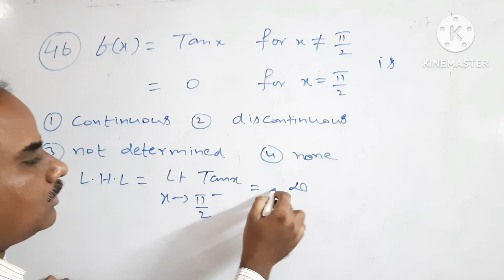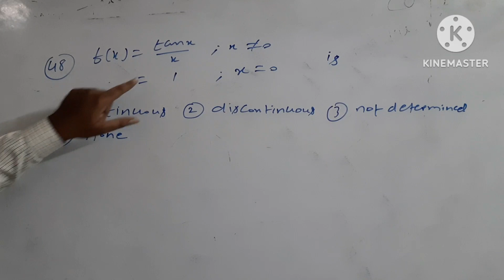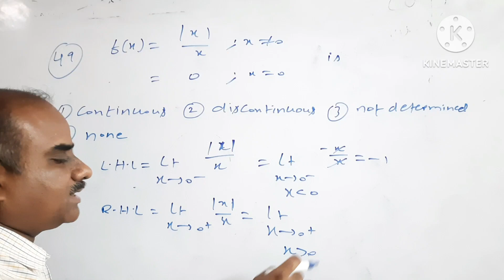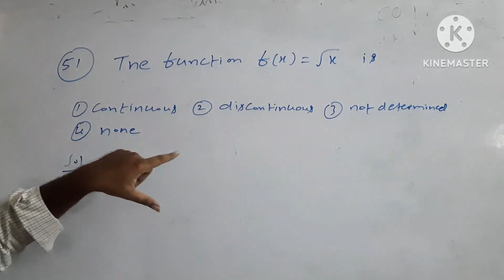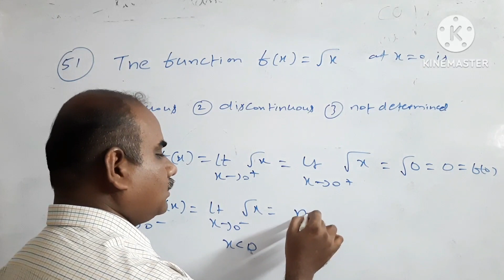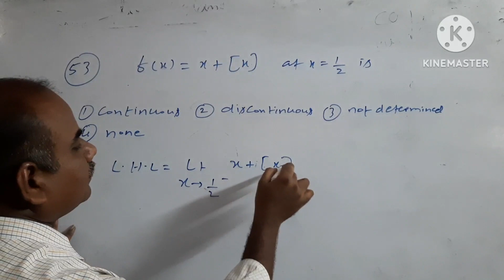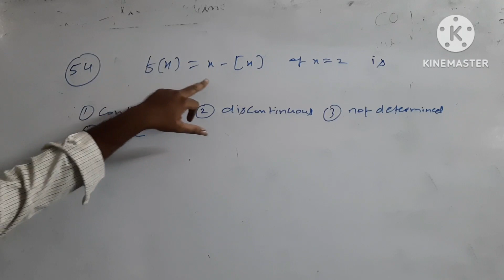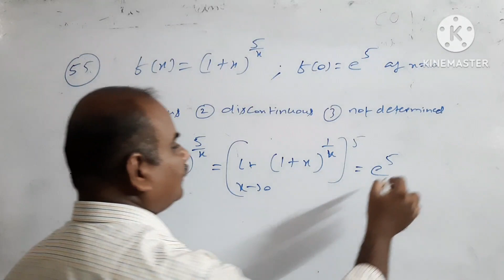Limits | Problems on Continuity | EAMCET Material | Set- 6 | Problems: 46 - 55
Limits | Topic: Continuity | | EAMCET Material | Set- 6 | Problems: 46 - 55 @EAG